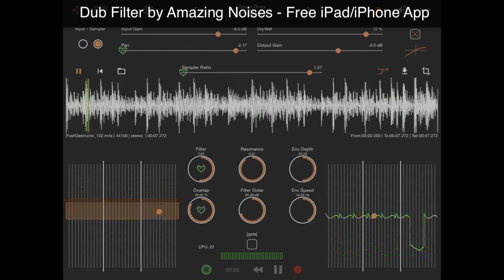Dub Filter App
The Dub Filter is a dual low-pass/high-pass 24/48 dB filter, with resonance and the exclusive Overlap parameter!
It contains a completely redesigned stereo sample player with LFO and scrubbing capabilities.

Main Features:

- Audiobus and Inter-App Audio support (sender and FX)
- State Variable Filter (Low-Pass and High-Pass) with resonance and overlap
- Built In Stereo Sampler with varispeed and scrubbing
- Control Manager LFO for all the Parameters
- Midibus, Virtual Midi and Network: 14 bit NRPN controllers
- File Manager, sharing common audio files via iTunes, Dropbox and AudioCopy
- Snapshots Presets Morphing Pad
- Post Fx Chain: Low-shelf Filter, High-shelf and Compressor

Tech Requirements:

- iOS7 or later
- iPad 2 or later